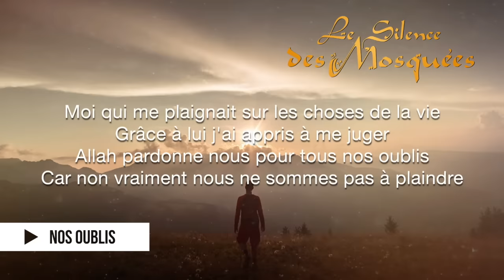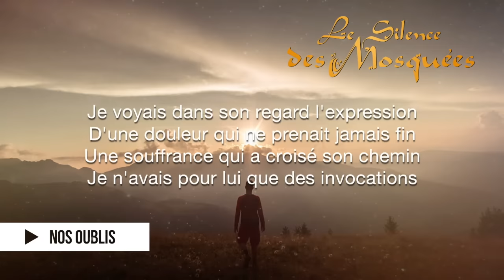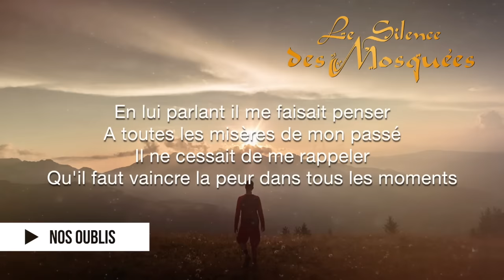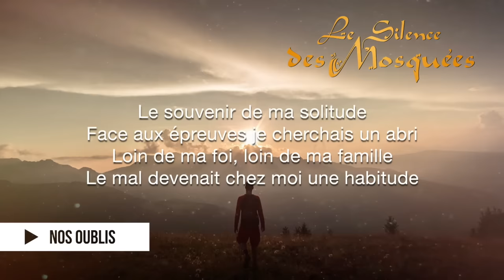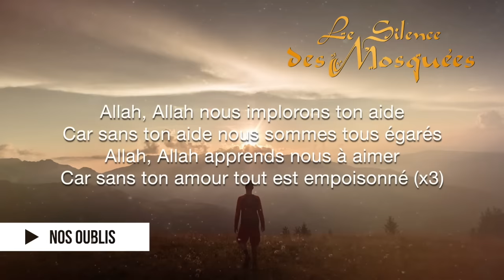Le Silence des Mosquées - Nos oublis